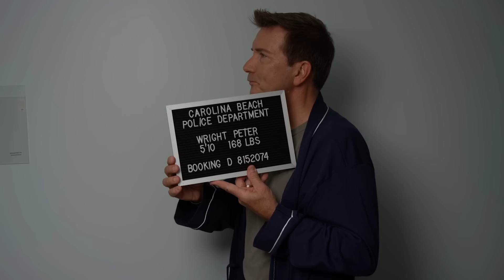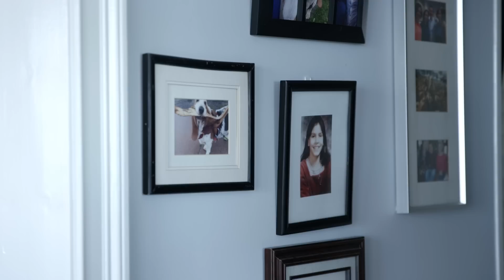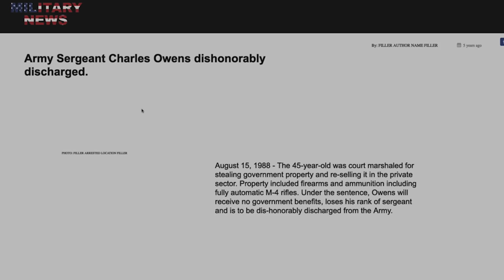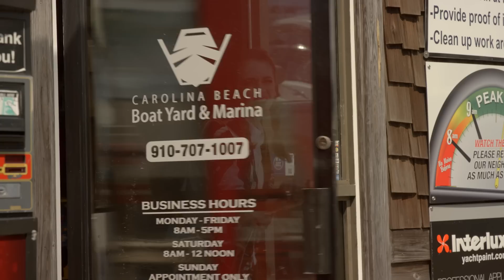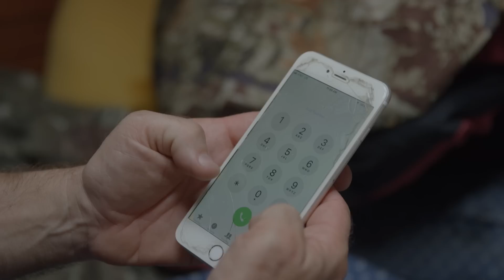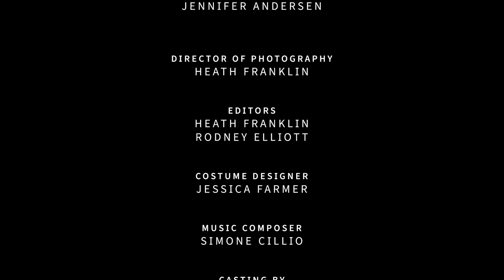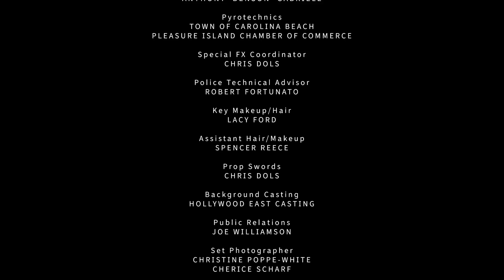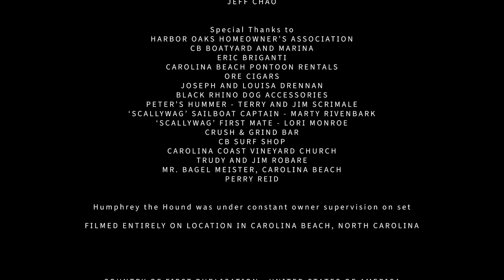Триллер! СТАЛ СВИДЕТЕЛЕМ ПРЕСТУПЛЕНИЯ И НАЖИЛ ВРАГОВ! Пентхаус. Смотреть триллеры онлайн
*Конь в пальто представляет* фильм в жанре триллер с нарастающим напряжением «Пентхаус». Смотри кино онлайн вместе с нами.

ПЕНТХАУС // Мужчина, совершивший преступление, предполагает, что его шумный сосед, возможно, видел, что он сделал. Он переворачивает жизнь соседа, чтобы сохранить содеянное в тайне. Но может быть у него есть еще причины для этого?